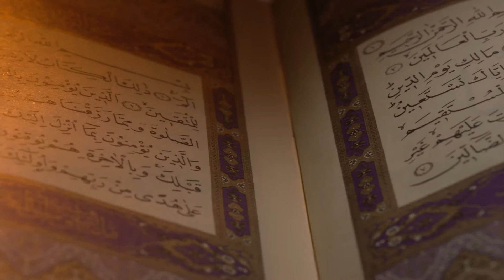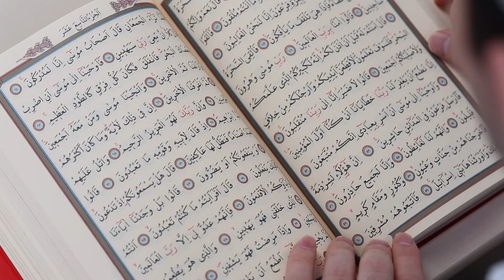MARHABAN YA RAMADHAN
Ramadhan bulan penuh keberkatan dan maghfirah tiba lagi. Mari kita bersihkan hati untuk menyambut bulan yang mulia ini bagi  merebut segala ganjaran yang dijanjikan Allah SWT dengan melaksanakan amalan yang wajib serta memperbanyakkan amalan sunat seperti solat terawih, bersedekah dan sebagainya.